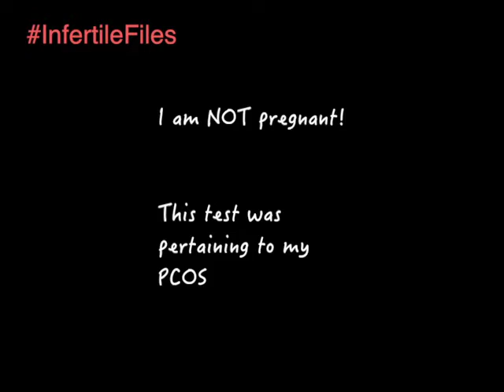SUGAR HIGH! - September 20, 2014 - TheInfertileFiles Vlogs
Welcome to my life. I'm a military wife, infertility advocate, crafter, yet above all I'm a mom!